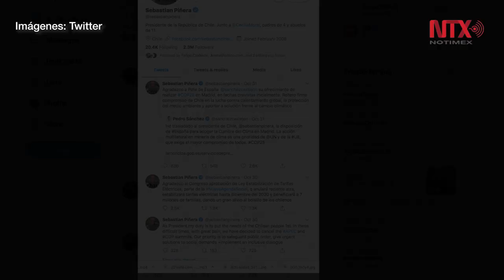Habrá COP25 en Madrid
Tendrá lugar en Madrid, España, entre el 2 y 13 de diciembre